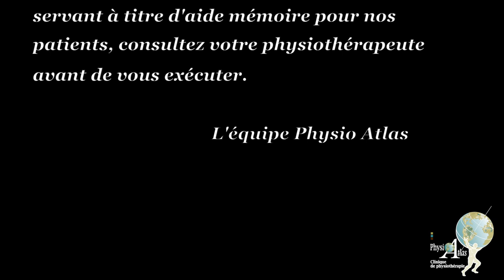Physio Atlas Exercices pour entorse de la cheville